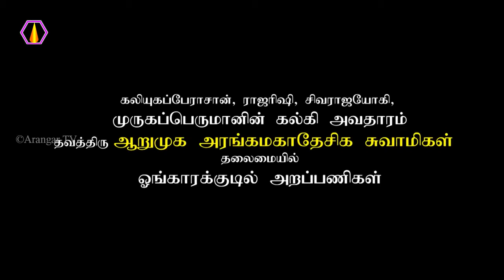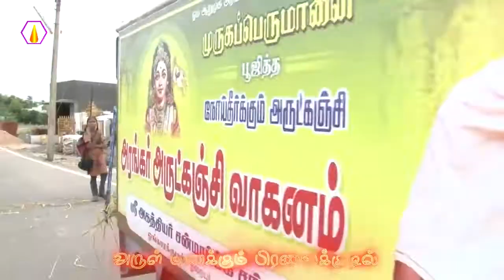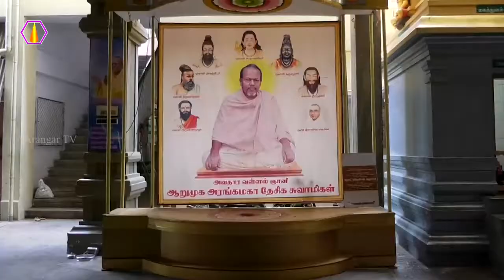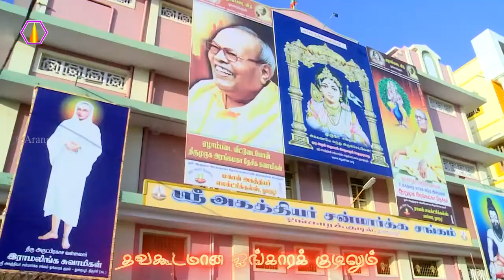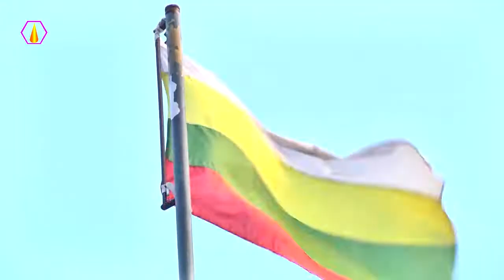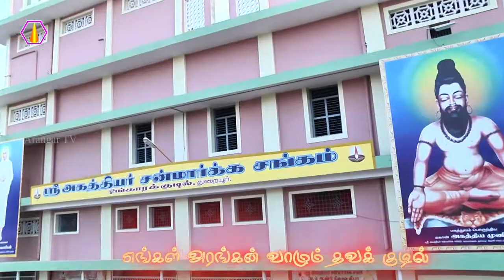Arulmanakkum_pranavakudil - mahan_kanjamalaisithar_arangar_pugazhmalai- அருள்மணக்கும்_பிரணவக்குடில்